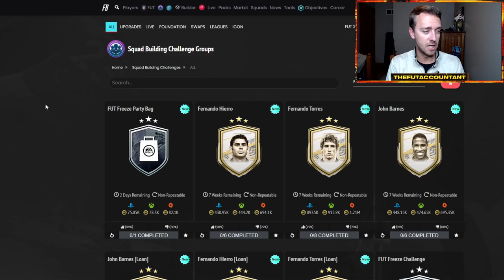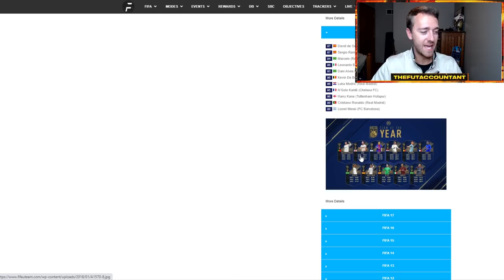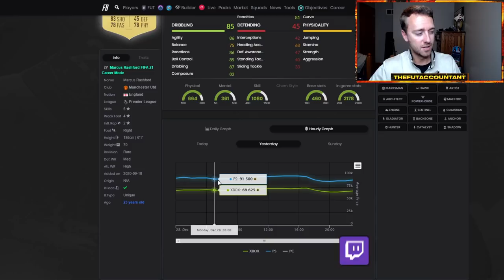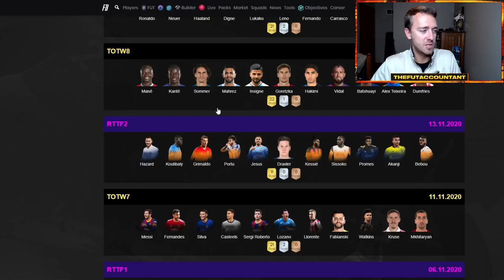IS TOTY COMING SOON? WHAT'S NEXT AFTER FUT FREEZE & ANOTHER PARTY BAG SBC! FIFA 21 Ultimate Team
Is TOTY Coming Soon? At the very earliest, we could see Team of the Year teasers/loading screens today in FIFA 21 Ultimate Team. FUT Freeze is ending, but what's next? TOTY Nominees? Another Party Bag SBC dropped in FIFA 21 Ultimate Team today as well. All of that and more, in this video!